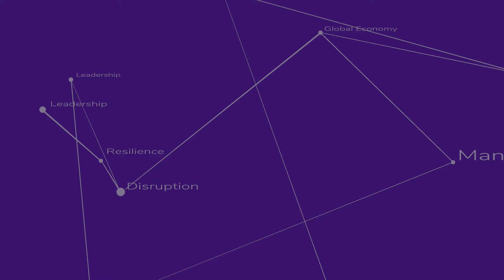Bertrand Piccard - The Recovery Summit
Bertrand Piccard introduces his talk at the upcoming Recovery Summit in June 2020